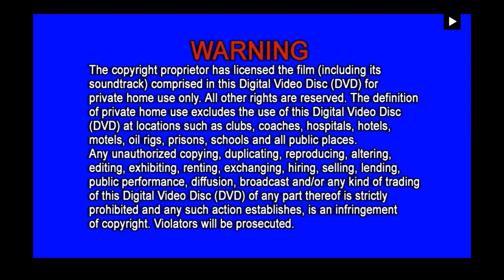K&L Entertainment Sdn. Bhd. New Logo, K&L Media Sdn. Bhd. New Logo with Warning & Avani Oxygen Promo